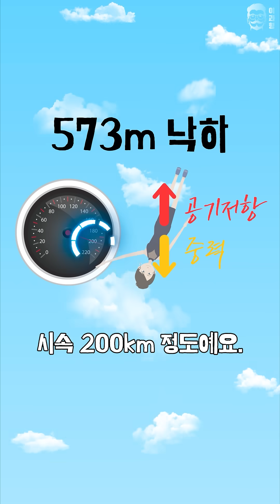10km 상공에서 떨어져도 살아 남는 방법!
중력은 물체의 낙하속도를 빠르게 하지만 속도가 빨라지면 공기저항이 커집니다. 중력과 공기저항이 같아지면 더이상 낙하속도가 빨라지지 않죠. 이것을 종단속도라고 합니다.

★이과형 굿즈샵에서 이과 감성 굿즈를 감상하세요!